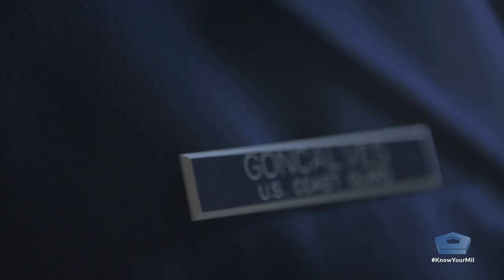Training for the Fight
Tiago Goncalves is an accomplished athlete, who has competed in China.  He is also a lieutenant in the Coast Guard. He says the discipline, hard work and commitment it takes to be a successful member of the U.S. Armed Forces Judo Team are the same traits that drive him as an officer.